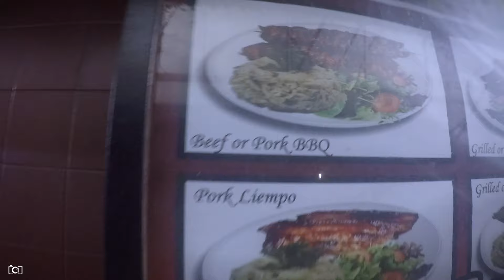Idol ko si kuya | Vlog #15 | LA Trip Day 1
LA trip with Happy Campers, Pambansang Kolokoy Show in Bamboo Bistro in LA last weekend.